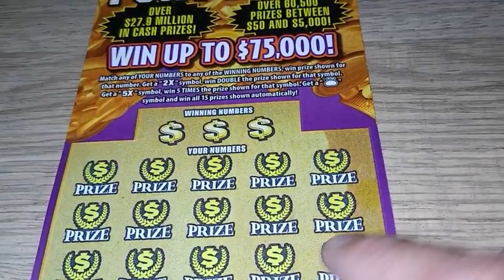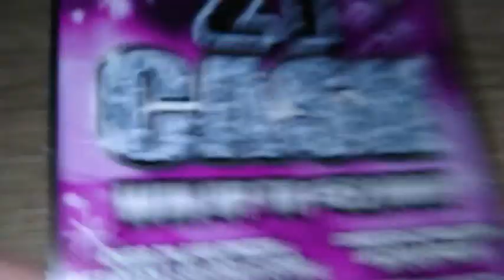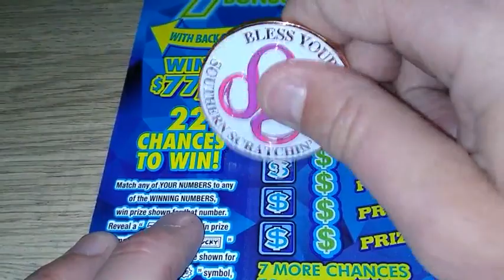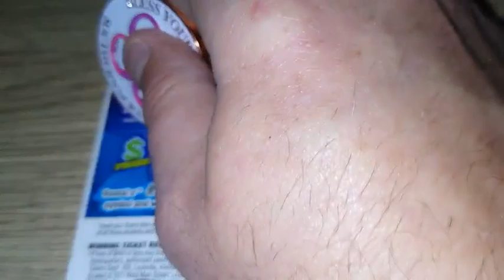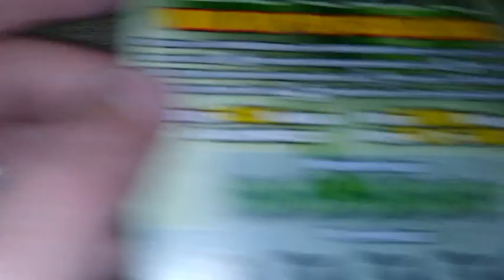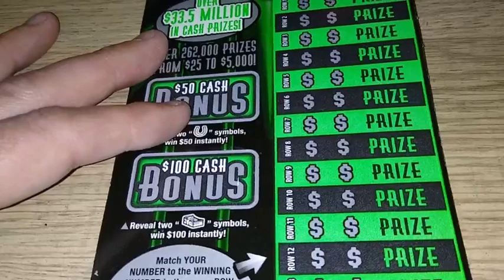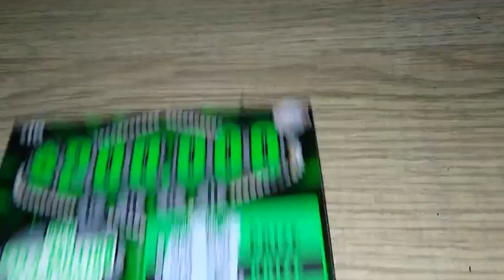🔥🔥🔥 5X AND A SINGLE MATCH🔥🔥🔥👹